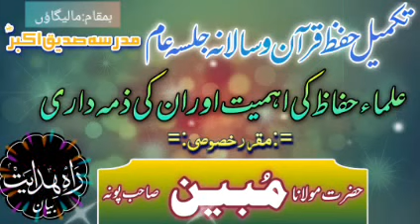maulana Mubeen puna || latest Bayan || ulma o huffaz me baat || Salana Jalsa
🔹Har Nayi Video Ki Notification Pane Ke Liye Bell 🔔 Icon Ko zarur Press Kare 🔹

 ❌ Dont Use Our Channel Videos Don't Upload My Videos On Another Channel ©

🔹Keep Love And Support RAHE HIDAYAT BAYAN official Youtube Channel Jazakallah 🔹 ©©©©©©©©©©©©©©©©©©©©

Related Tag's and search :

masturat bayan
mastoorat bayan
masturat me baat
masturat me muzakra
Aurton ka bayan
Aurton ki taaleem
masturat taleem
masturaat ke bayanat
masturat me dawat o tableeg
markaz me bhagode
maulana laat sahab
maulana Ibrahim devla
maulana laat or ibrahim deola ka shurai fitna

2021 bayan
Hazrat ji 2021 bayan
maulana saad bayan 2021,
Hazrat ji live,
Maulana saad sahab live 2021
Gasht mulakat,
Masjid ki abadi ki mehnat,
Very Beautiful Bayan Qayamat Ki Nishaniyan By Maulana Tariq Jameel HD
dard bhara bayan
tariq jameel full complete bayan
dawat o tableegh haq ki sada
dawat o tableeg naat
Hazrat imam Mahdi Kab Ayege
Mufti Ismail qasmi malegaon
jahannam,
jahannum ka bayan,
Islamic bayan mp3
Urdu bayan
Islamic bayan in Urdu video download
Islamic Bayan Meaning
Tareekh dawat o tableegh episode
Tablighi bayan
New bayan
Molana tariq jameel Today
center aur halqe me mehnat
dawat taleem isteqbal
masjid ki abaadi ka amal
malegaon latest bayan
Dawat o tableegh bayan
tableeghi bayanat
Tablighi bayan
6 sifaat bayan
imaan kya hai
iman ka muzakra
muzakra bayan
tableeghi jamat
haji laeeque bayan
haji sahab bayan
haji laiq bayan
laeeque haji malegaon
haji laeeque latest bayan
HAJI LAEEQUE AMRAVATI IJTEMA Bayan
arif sir 2021
molvi rizwan sahab bayan
Maulana rizwan malegaon
aarif sir bayan
Arif sir malegaon bayan
Aref sar bayan
Iqbal mustufa
Iqbal mustafa bayan
Iqbal mustafa new bayan
Iqbal mustafa malegaon
emotional bayan
mufti faizan malegaon bayan
mufti faizan bayan
mufti faizan nizamuddin markaz bayan
shura aur imarat ka jhagda
haq par kaun
imarat haq hai
hazrat ji markaz nizamuddin
Iqbal sir bayan malegaon
Iqbal sir
professor Iqbal bayan
Iqbal sir markaz bayan
dawat o tableeg Iqbal sir
munafiqeen KI harkat
hazrat ji KI tabedari
markaz nizamuddin KI ita'at
haji laiq video bayan
haji laeeque video bayan
Nizamuddin markaz karguzari
maulana mubeen puna